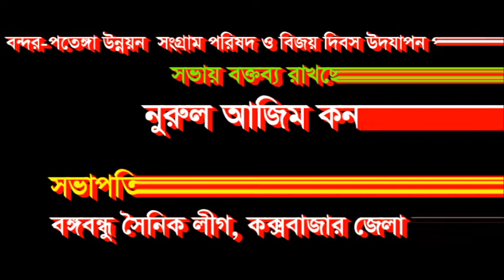চট্টগ্রাম মহান বিজয় দিবসের আলোচনা সভায় বক্তব্য রাখছেন- নুরুল আজিম কনক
বন্দর-পতেঙ্গা উন্নয়ন সংগ্রাম পরিষদ ও বঙ্গবন্ধু সৈনিক লীগ চট্টগ্রাম মহানগর, উত্তর ও দক্ষিন জেলা শাখার উদ্যেগে ৪৮তম মহান বিজয় দিবস-২০১৯ উপলক্ষে র‌্যালী পূর্ব  এক আলোচনা সভা নগরীর সিইপিজেড চত্তরে অনুষ্ঠিত হয়।

বন্দর-পতেঙ্গা উন্নয়ন সংগ্রাম পরিষদ-এর চেয়ম্যান ও বঙ্গবন্ধু সৈনিক লীগের চট্টগাম মহানগর সভাপতি হাজী ইকবাল আলী আকবরের সভাপতিত্বে এ সভায় প্রধান অতিথি হিসাবে উপস্থিত ছিলেন বঙ্গবন্ধু সৈনিক লীগের প্রতিষ্ঠাতা সভাপতি মরহুম আলহাজ্ব বজলুর রহমানের সহধর্মিনী বর্তমান সভাপতি শিরিন আহমেদ এমপি।

প্রধান বক্তা হিসেবে উপস্থিত ছিলেন চট্টগাম দক্ষিন জেলা আওয়ামীলীগের যুগ্ম সাধারন সম্পাদক সাইফুদ্দিন আহমেদ রবি।

বিশেষ অতিথি হিসাবে উপস্থিত ছিলেন বঙ্গবন্ধু সৈনিক লীগের কেন্দ্রীয় কার্যনির্বাহী কমিটির সহ-সভাপতি. বঙ্গবন্ধু পদকপ্রাপ্ত ব্যক্তিত্ব. সিনিয়র সাংবাদিক. বীর মুক্তিযোদ্ধা আলতাফ মাহমুদ, লেঃ কর্নেল (অবঃ) রমজান আলী সরকার, মেজর (অবঃ) দেলোয়ার এইচ খান, বঙ্গবন্ধু সৈনিক লীগের সাধারণ সম্পাদক সরদার মুজিব, বঙ্গবন্ধু সৈনিক লীগের কেন্দ্রীয় কমিটির সাংগঠনিক সম্পাদক তামজীদ বিন রহমান তূর্য, বঙ্গবন্ধু সৈনিক লীগের চট্টগাম দক্ষিন জেলা সভাপতি মোজাম্মেল চৌধুরী, বঙ্গবন্ধু সৈনিক লীগের চট্টগাম মহানগররের সাধারন সম্পাদক রায়হান নেওয়াজ প্রমুখ নেতৃবৃন্দ।

এ ছাড়া এ সভায় আরো উপস্থিত ও বক্তব্য রাখেন, বঙ্গবন্ধু সৈনিক লীগের কেন্দ্রীয় কমিটির যুগ্ম সাধারণ সম্পাদক সার্জেন্ট (অবঃ) মোস্তফা আহমেদ, তমাল আহমেদ, প্রচার ও প্রকাশনা সম্পাদক এ্যাড. জেরিন সুলতানা, কেন্দ্রীয় নেতা সোহেল রানা, এনাম আহমেদ নাসির, জীবন পাটোয়ারী, সাইফুল ইসলাম অপু, জান্নাতুল ফেরদৌস শাপলা।

আরো উপস্থিত ছিলেন মানবাধিকার কমিশন বন্দর থানার সভাপতি মোজাম্মেল হক, বঙ্গবন্ধু সৈনিক লীগের চট্টগ্রাম মহানগরের অর্থ সম্পাদক হোসাইন আলী সাগর, চট্টগ্রাম মহানগরের শিক্ষা বিষয়ক সম্পাদক গিয়াস উদ্দিন সোহেল, বঙ্গবন্ধু সৈনিক লীগের কক্সবাজার জেলা সভাপতি নুরুল আজিম কনক, মহানগরের নেতা শাজাহান হাওলাদার, আবু রাসেল হাওলাদারসহ জেলা ও উপজেলার নেতৃবৃন্দ এবং বিভিন্ন স্তরের শত শত নেতা-কর্মী উপস্থিত ছিলেন।